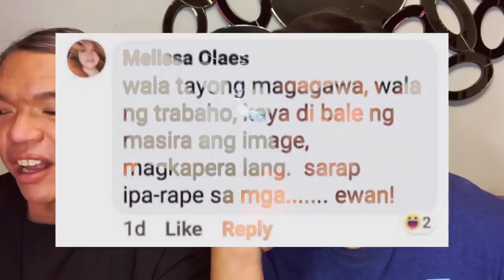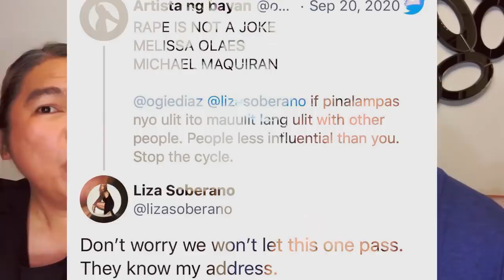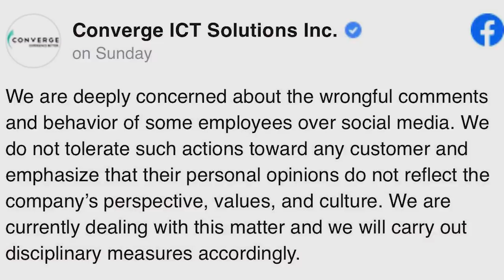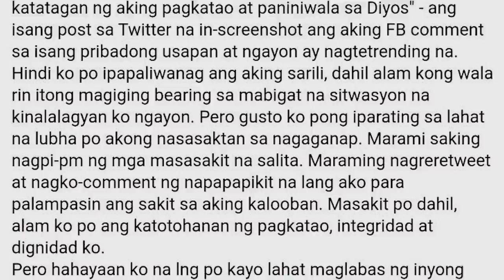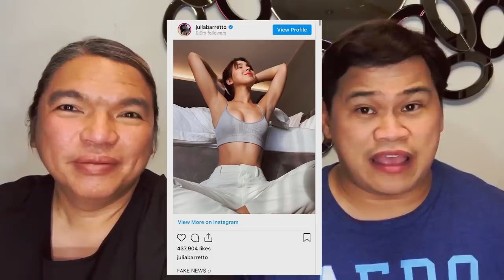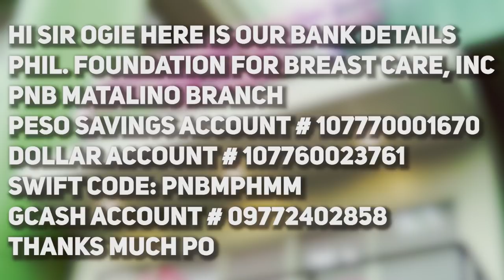LIZA SOBERANO, DI INURUNGAN ANG ISANG NETIZEN!